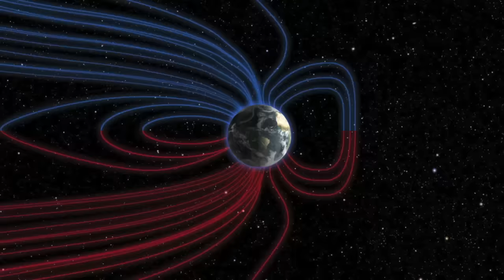SpaceX Dominates Comeback Flight: Important Scenes/Info